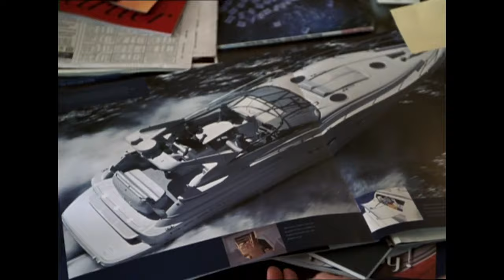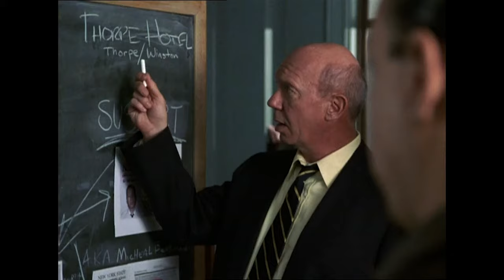Girl Fakes Attack For Money | Law & Order: Special Victims Unit | PD TV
Detectives Benson & Stabler are faced with a difficult case as a young woman claims that she has been attacked & raped at a high-class event in NYC but not everything is as it seems.

From Law & Order: Special Victims Unit Season 2 Episode 8 'Taken' - The case of a 17-year-old rape victim takes a strange turn when her immediate family tries to keep the scandal quiet while they prepare a lawsuit.

Law & Order: Special Victims Unit (1999 -): A special victims unit of NYPD detectives solve cases based on real crimes. At the same time, they try not to let the dark side of investigation affect their personal lives.